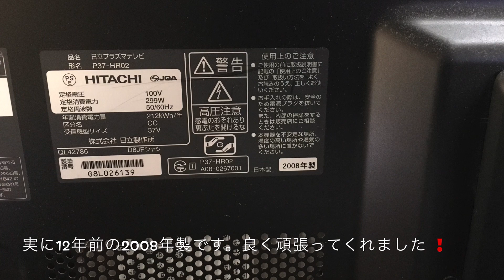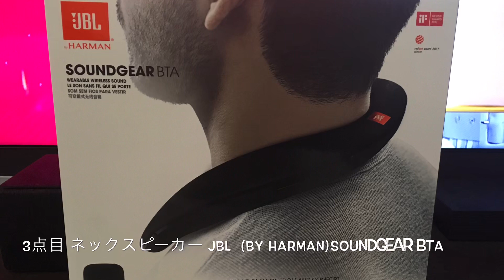ジャパネットたかたで【4K TV TOSHIBA REGZA 55Z720X】の福袋を買ってみた〜超キレイ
2019年末、年越しの特番が多い中TVが壊れてしまった💦
オリンピックまで買い控えるつもりであったが流石にもたない…。騙し騙しで19インチで見ていたが限界に近い(目に悪すぎる)
正月にビックカメラかヨドバシで買おうと考えていたがちょうどジャパネットたかたの福袋にTVがあったのでポチってしまった。が、1月末の納期でした💦
仕方ない…
セット内容は　TOSHIBA REGZA 55Z720X(2018モデル)、BUFFALO HDD 2T、JBL SOUNDGEARネックスピーカー、TV台です長期保証を付けて送料込み¥202,880也　安いか高いか…。バラバラで買いに行く手間を考えれば…と思うがちょっと微妙かな💦　まっ良いか‼️
新型コロナウイルスも蔓延している事もあるので家で大人しく自粛し映画(Netflix)を観ます